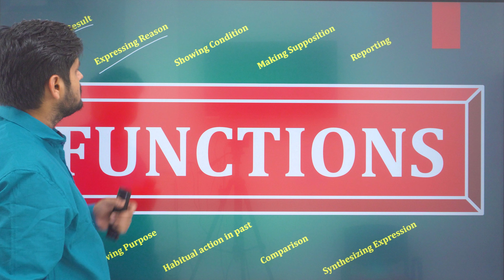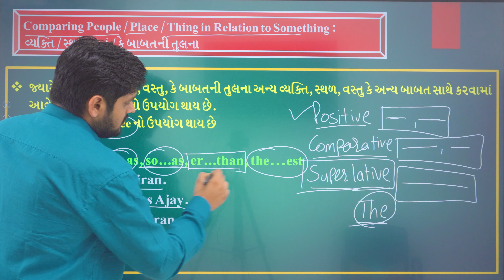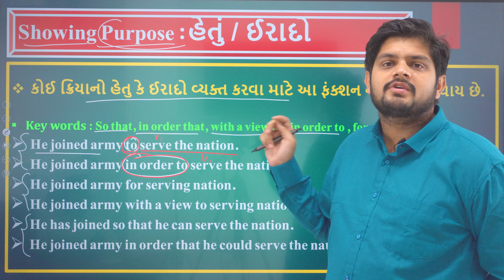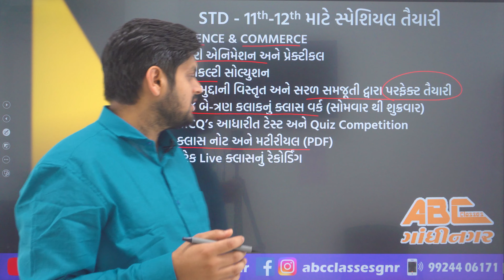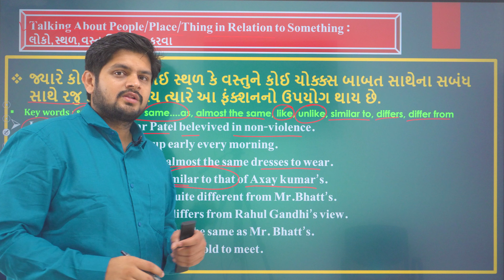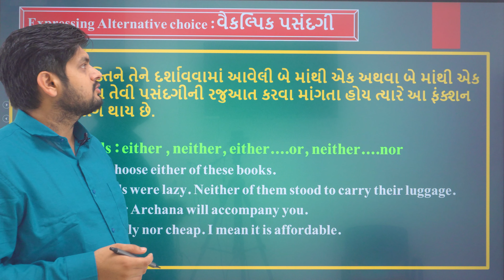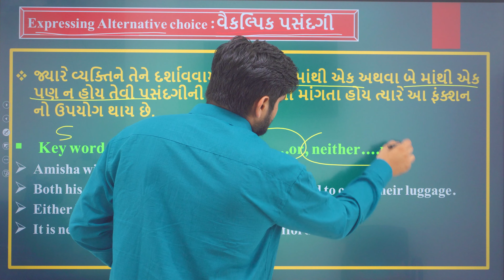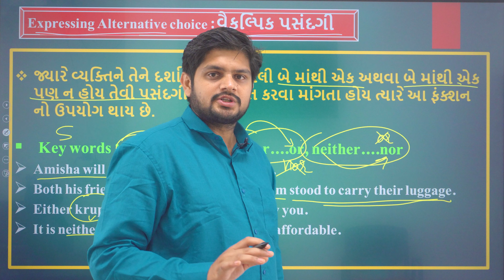Std 11 & 12 First exam Most imp Function | પરીક્ષામાં વારમવાર પુછાતા function । Gujarati Medium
SStd 11 First exam Most imp Function | Std 12 First exam Most imp Function

🚀 સારૂ ભણવા માટે ફાંફા શું કામ મારવા ગુજરાતી માધ્યમ માટે સૌથી બેસ્ટ પ્લેટફોર્મ એટલે એબીસી ક્લાસિસ ગાંધીનગર
🚀 ધોરણ- 9 થી 12 (સાયન્સ, કોમર્સ) JEE NEET બધુ એક જ જગ્યાએ
🚀 અત્યારે જ અમારી યુટ્યુબ ચેનલ સબ્સક્રાઈબ કરો અને એપ પણ ડાઉનલોડ કરો